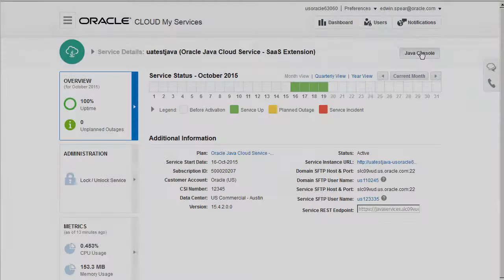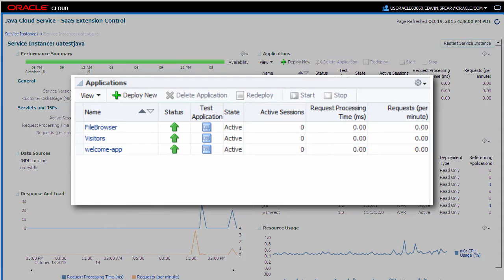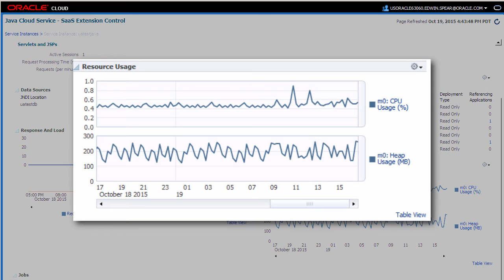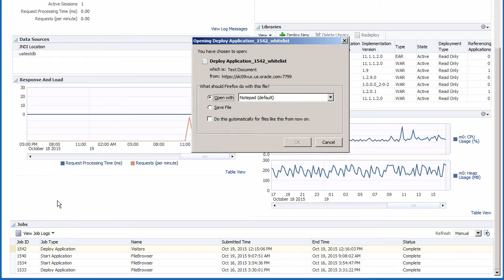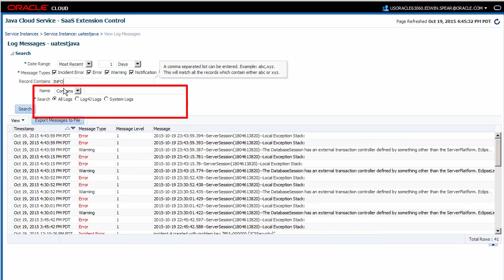Monitoring Oracle Java Cloud Service - SaaS Extension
(This video is describes how to use JCS-SaaS Extension Control, the Java console for JCS-SaaS Extension, to monitor activity running on that application.

For additional information, see "Using Oracle Java Cloud Service - SaaS Extension Control"

NOTE: To improve the video quality, click the gear icon and set the Quality to 1080p/720p HD.